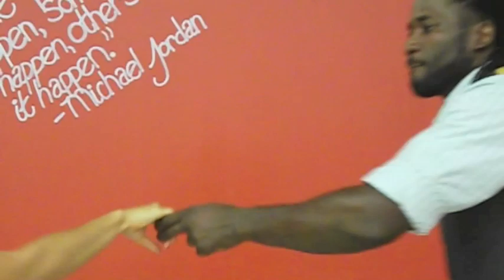Barbi Haydenand Team ATM go to Rio!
After a hard fought victory Barbi Hayden needed a new purse .  So we got on the G6 and went to the place where the finest purses are mass produced. But first we gotta hit up the club